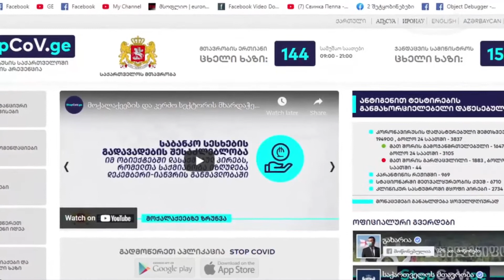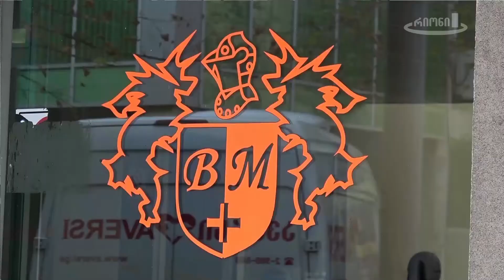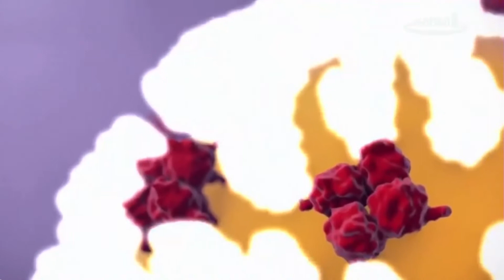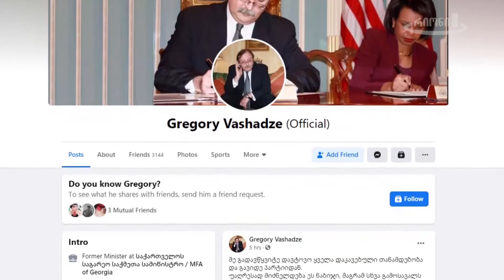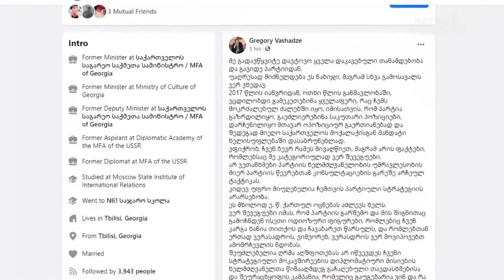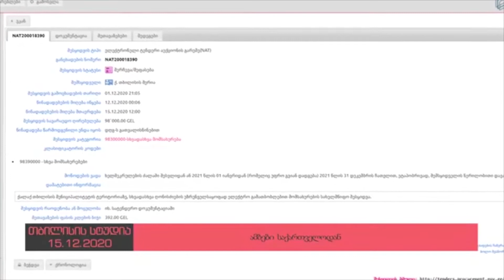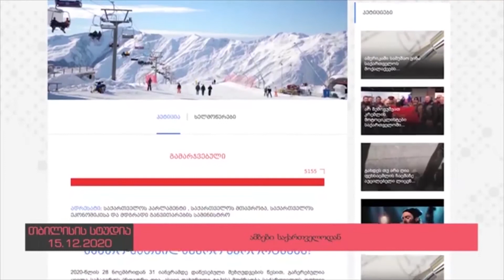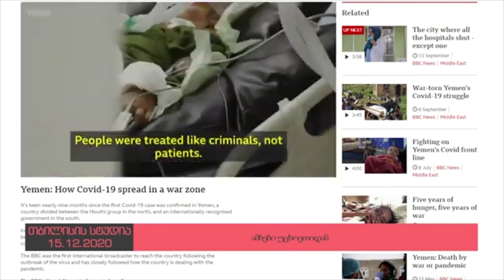დღის ამბების სპეც გამოშვება 15.12.2020